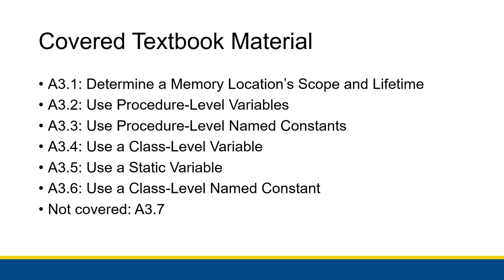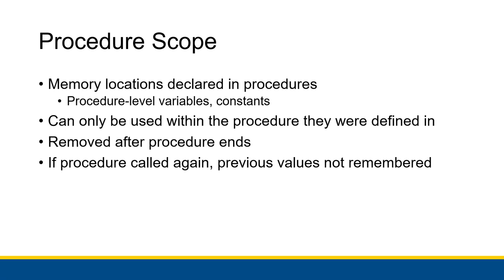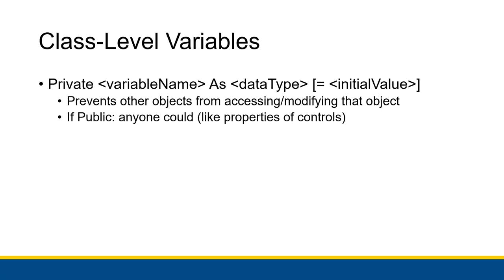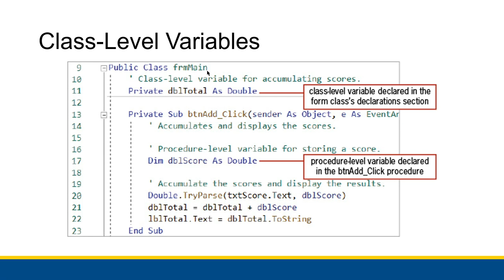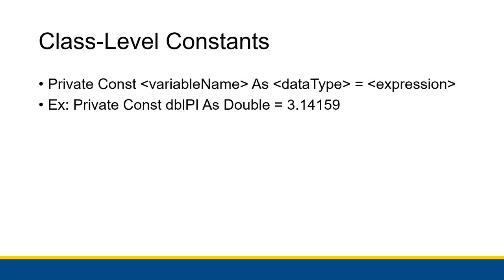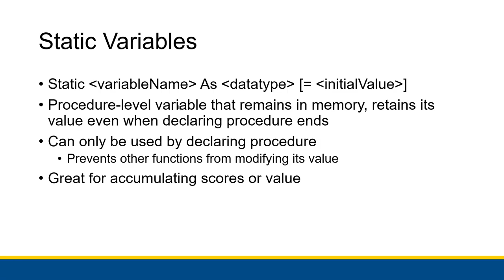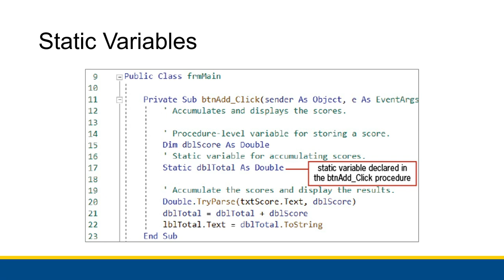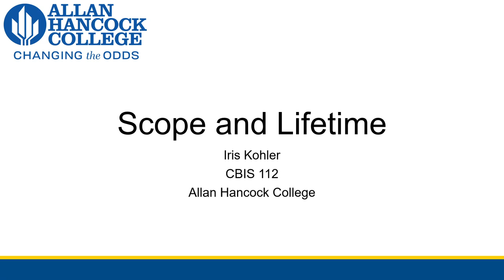[CBIS 112] Scope and Lifetime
Memory doesn't last forever! And where you declare your memory locations matters for how long they last and who can access them.